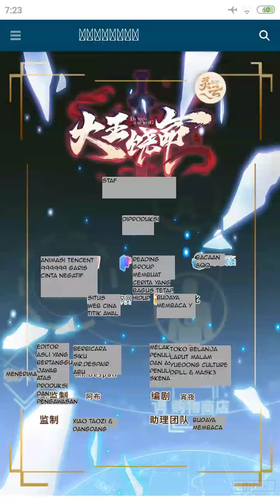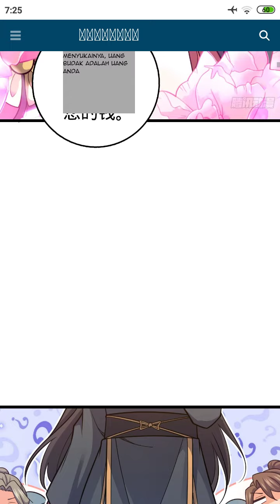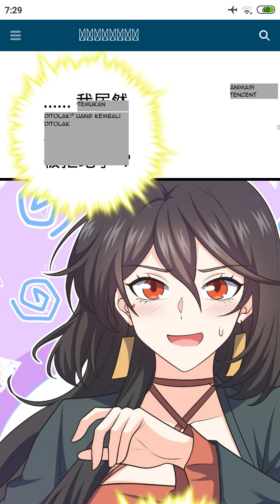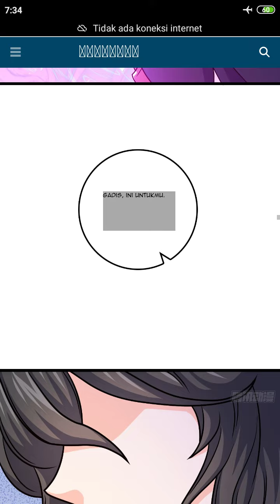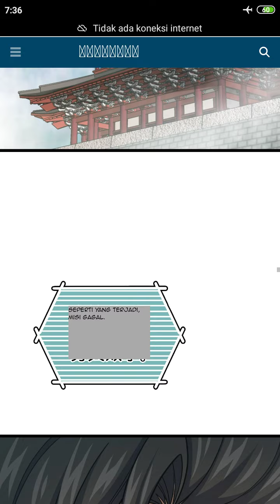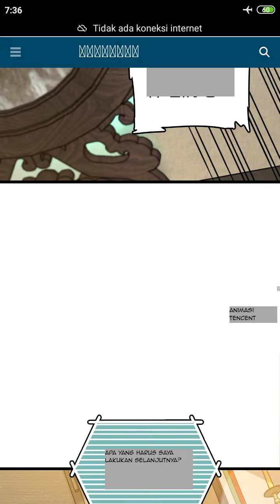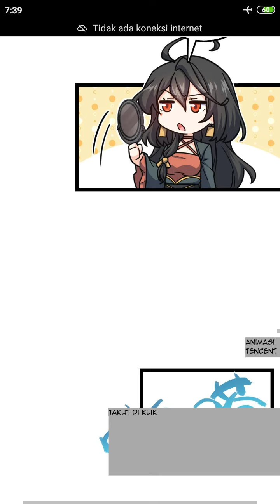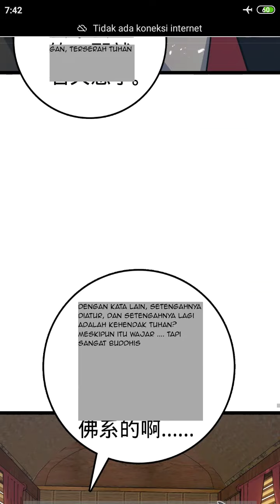SPARE ME GREAT LORD CHAPTER 594 SEASON 12 || CERITA ANIME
Cerita Anime berlanjut, terlihan Su Mujun menjulurkan tangannya bersedia dijadikan budak untuk Lushu. Lushu nampak seperti tampan sekali bahkan sampai Sun Zhohyang dan yang lainnya tercengang dengan ketampanan Lushu. Xioyu pun bingung dengan pernyataan tersebut. Bahkan sampai mengalihkan pikirannya.

Lushu dengan mantab berkata saya tidak punya uang untuk menjadikanmu budak. Su Mujun pun tersipu, dengan kejujuran Lushu juga Mo Xioya dan lainnya. Mereka menganggap Lushu adalah benar lelaki tampan sebelum pada akhirnya ia mengambil semua uang milik Su Mujun dengan alasan tertentu. Lantas bagaimana kelanjutan Spare Me Great Lord Chapter 594 Season 12 !! Saksikan terus di Cerita Anime berikut.

Manhua Produksi By Tencent Animation and Team